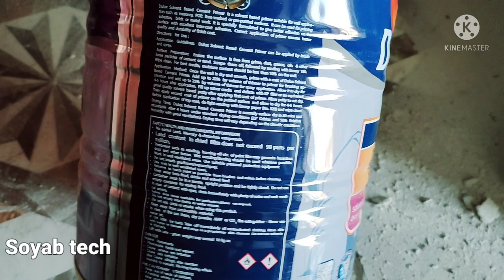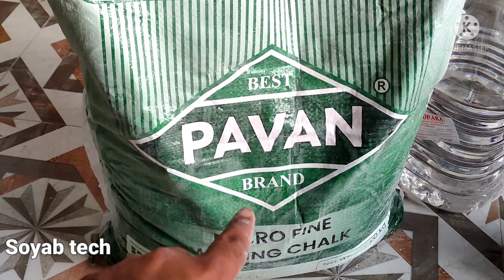wall painting full process | paint cost for house | 1 room ka paint karvane par kitna kharch lagega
my name
 Soyab Bloch

 Soyab tech